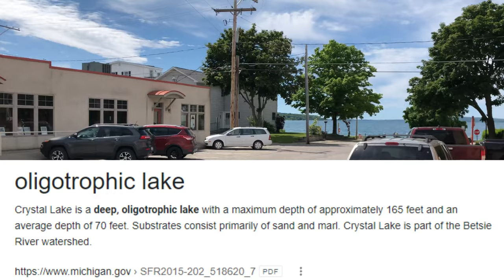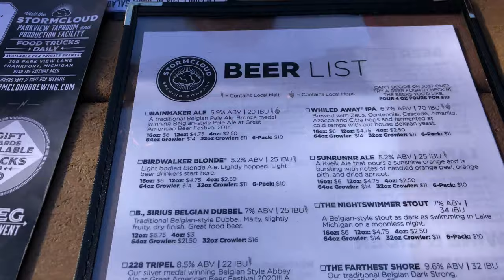Drinks, Beaches, and Gluten Free Burgers in Northern Michigan | Not a Business Vlog #1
I love going up to Northern Michigan, so Ashleigh and I took a long weekend trip up to Traverse City, Benzonia, Beulah, and Frankfort to try the food and sip some gluten free ciders and meads. I liked St. Ambrose the most and Stormcloud the least, but it's always nice to take a little time off and get away.